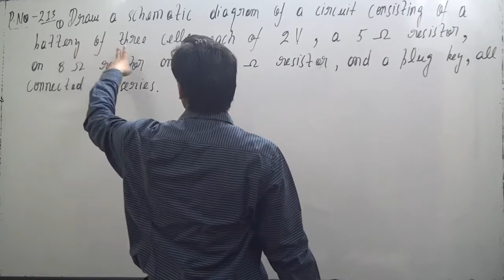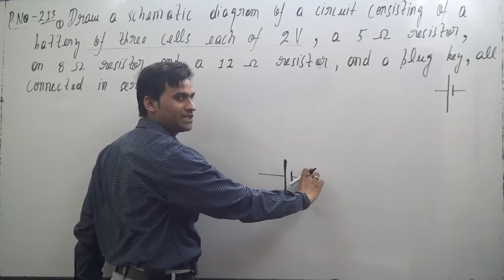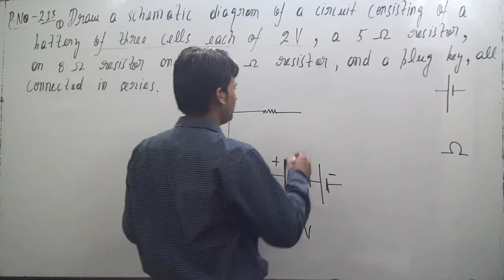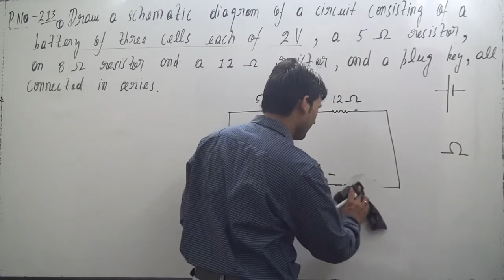Draw a schematic diagram of a circuit consisting of a battery of three cells of 2 V each, a 5 Ω resi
Draw a schematic diagram of a circuit consisting of a battery of three cells of 2 V each, a 5 Ω resistor, an 8 Ω resistor, and a 12 Ω resistor, and a plug key, all connected in series.